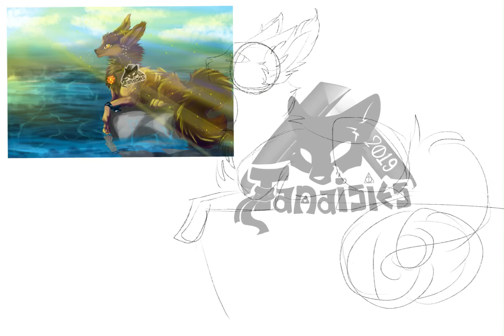Le Cœur est un Oiseau// Speedpaint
(Français)
Je me suis amusée à refaire le premier dessin que j’avais fait de Axis! Une différence d’environs 5 mois entre les deux~

(English)
I had fun making the first drawing I made of Axis! A difference of about 5 months between the two ~

⚠️Je ne permet pas que mon art soit copié , reprit, utilisé , tracé , ou volé d’une quelconque façon que ce soit. ⚠️I do not allow my art to be copied, used, traced, or stolen in anyway.⚠️

🎨Dessin disponible sur ma page Instagram (@/Tanaisies) et mon compte DeviantArt (@/TanaisiesArts) 🎨 Draw available on my Instagram (@/Tanaisies) ans my DeviantArt (@/TanaisiesArts)🎨

Application: Procreate & Videoperfect